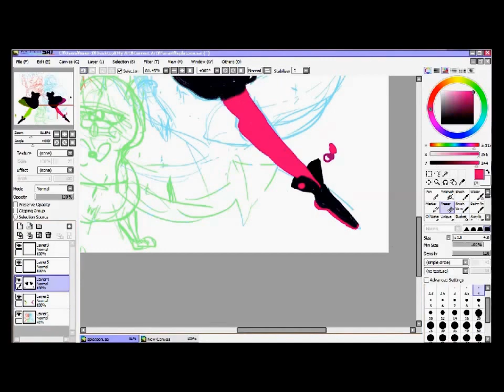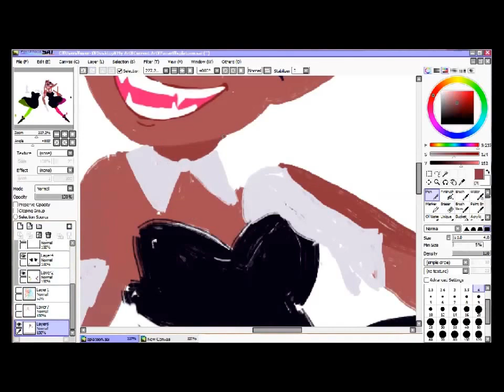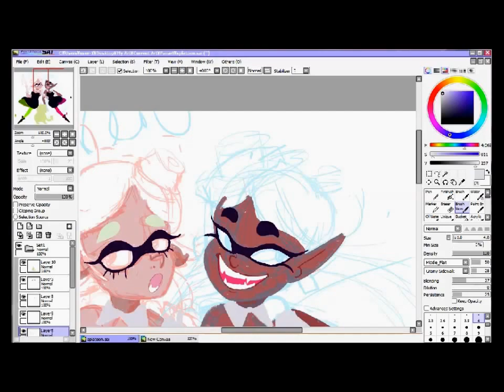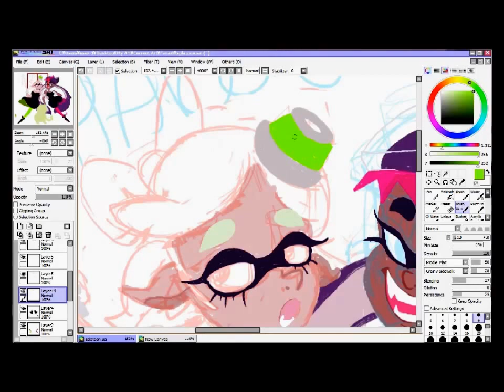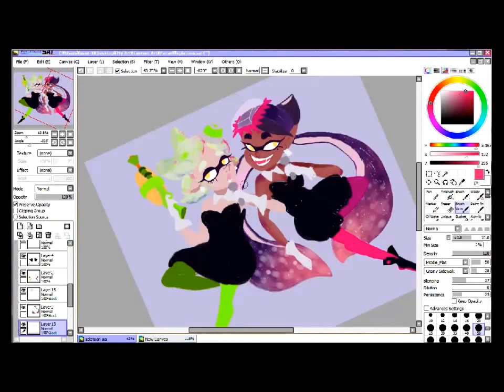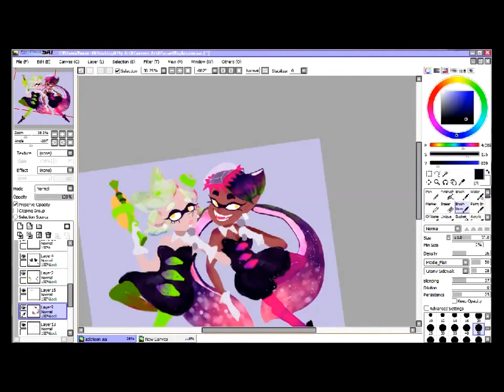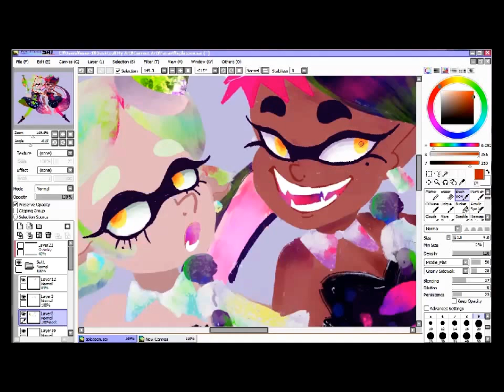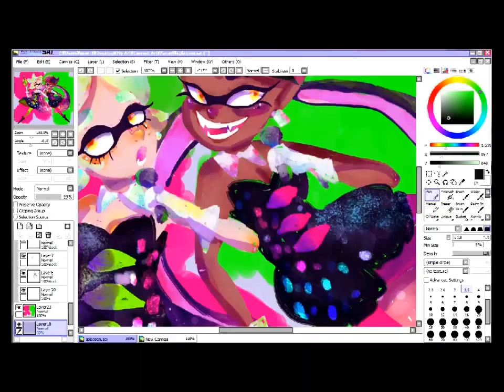splatoon girls speedpaint - paint tool sai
Boss Fight (Squid sisters ver) - Splatoon
Credit Music -Splatoon
Masked Bitch - Gumi

Next speed paint I need to save it as widescreen!